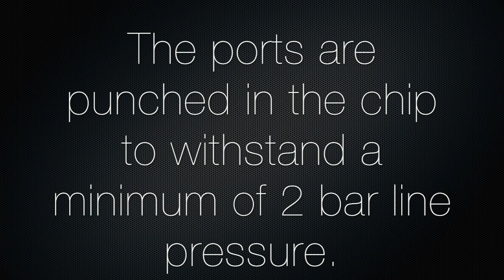How to connect a syringe needle to uFluidix PDMS chip?